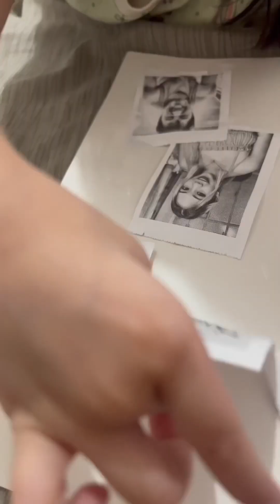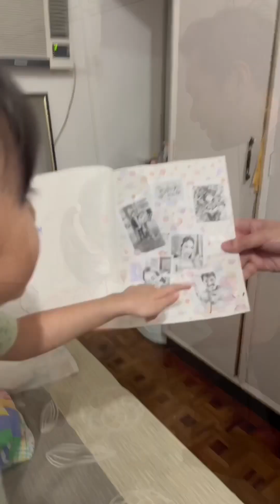Valentine’s Day Celebration + Surprise!!! 🥰